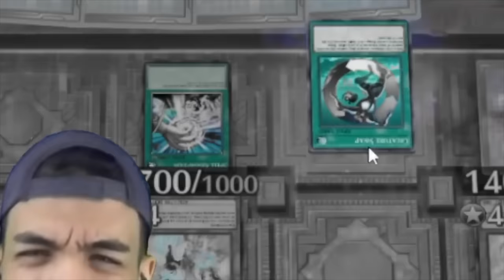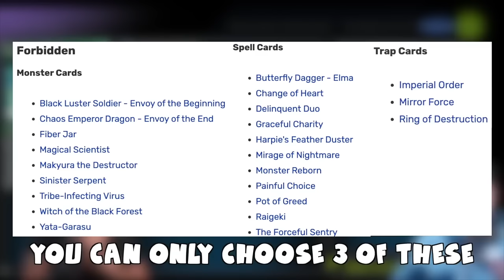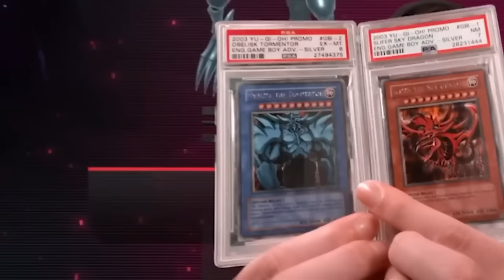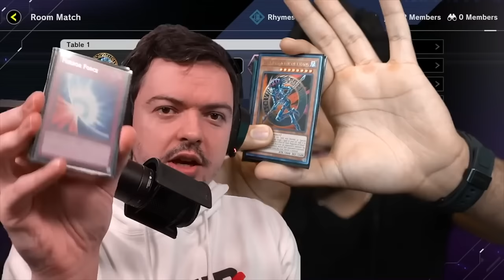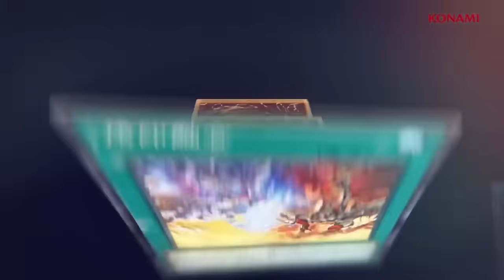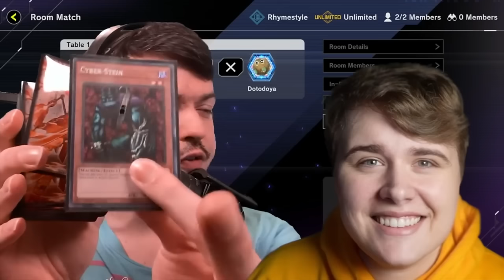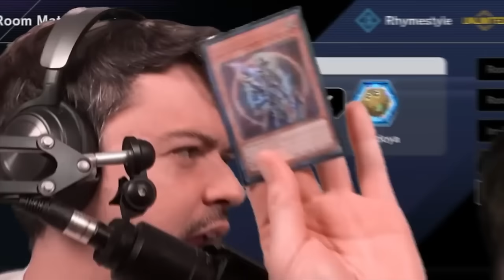Three Idiots vs Original Yu-Gi-Oh! Master Duel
Here's several hours of the Three Idiots playing Classic ORIGINAL Yu-Gi-Oh! Master Duel
0:00 Episode 1 Rhyme vs Doto
18:32 Episode 2 Rhyme vs Fake Seereax (accidentally included this LMAO)
34:37 Episode 3 Rhyme vs Seereax
53:12 Episode 4 Rhyme vs Seereax
1:15:19 Episode 5 Rhyme vs Seereax
1:36:16 Episode 6 Rhyme vs Seereax
1:56:26 Episode 7 Rhyme vs Seereax
2:16:53 Episode 8 Rhyme vs Seereax
2:38:19 Episode 9 Rhyme vs Seereax
2:55:14 Episode 10 Rhyme vs Seereax
3:17:00 Episode 11 Rhyme vs Seereax
3:42:05 Episode 12 Rhyme vs Seereax
4:10:21 Episode 13 Rhyme vs Doto
4:42:29 Episode 14 Rhyme vs Seereax
5:11:04 Episode 15 Rhyme vs Seereax
5:36:39 Episode 16 Rhyme vs Doto
5:56:47 Episode 17 Rhyme vs Seereax
6:19:15 Episode 18 Rhyme vs Seereax
6:41:03 Episode 19 Rhyme vs Doto
7:03:20 Episode 20 Rhyme vs Doto
7:25:12 Episode 21 Rhyme vs Doto